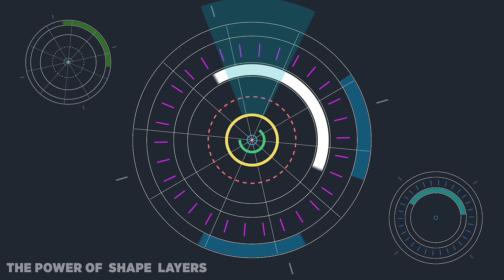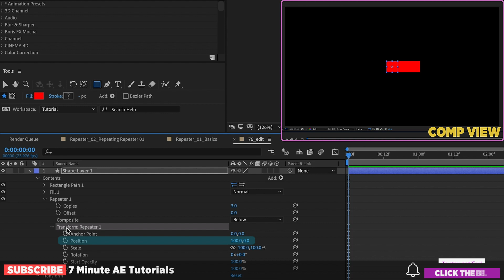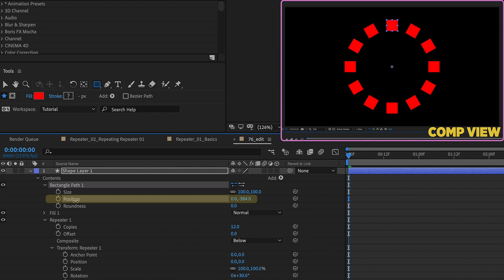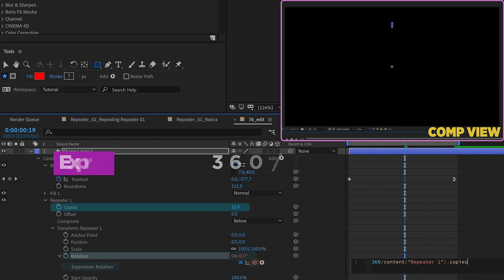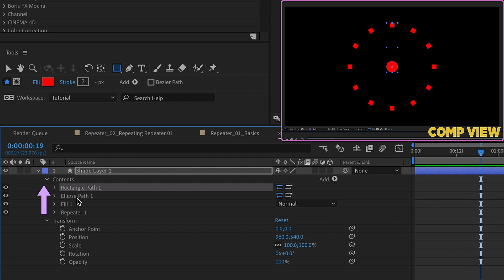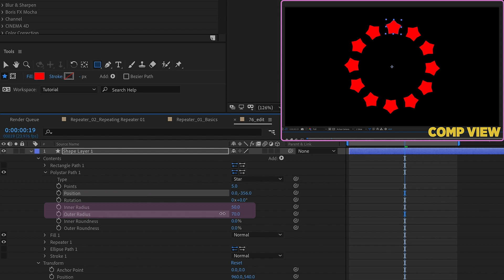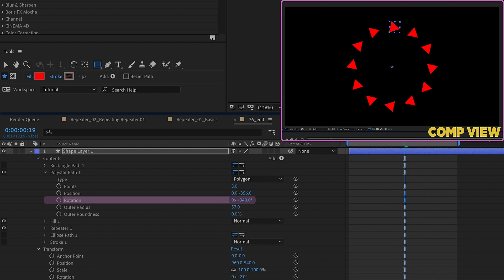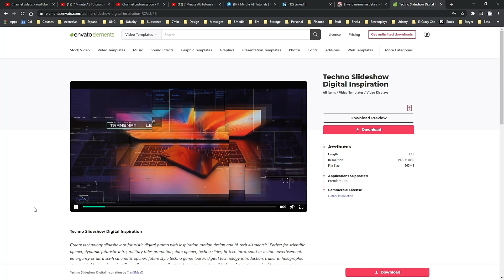The Repeater ESSENTIALS Part 1 | Adobe After Effects Tutorial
The Power of Shape Layers

Outline
00:00 - Series Intro
00:10 - Episode Intro
00:20 - What you’ll learn
02:21 - BEGIN TUTORIAL
02:26 - Shape Layer Layout
02:45 - Creating the Shape Layer
03:06 - The Repeater Transform vs. Layer Transform
03:47 - The Repeater adjustments
04:04 - The Repeater rotation formula
04:34 - Animating the Shape Layer
05:55 - The Repeater rotation expression
06:29 - Issues when using a Group after creating The Repeater rotation expression
07:24 - Limitations due to not grouping
09:14 - Summary
10:03 - Envato Elements promo
11:29 - Episode Outro